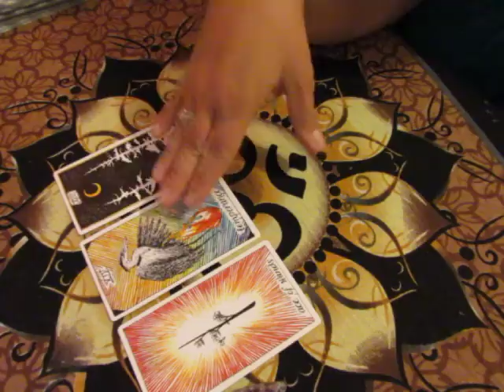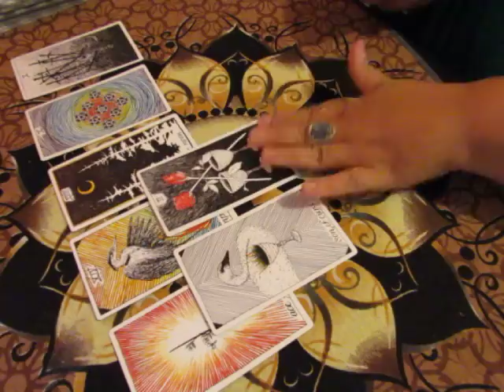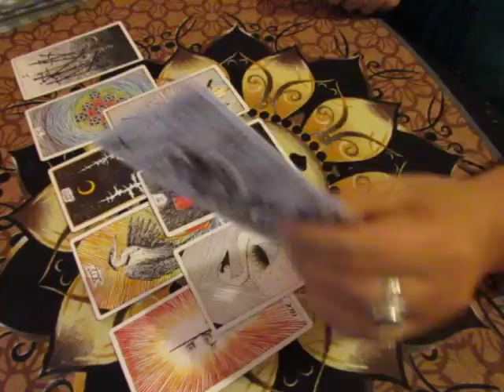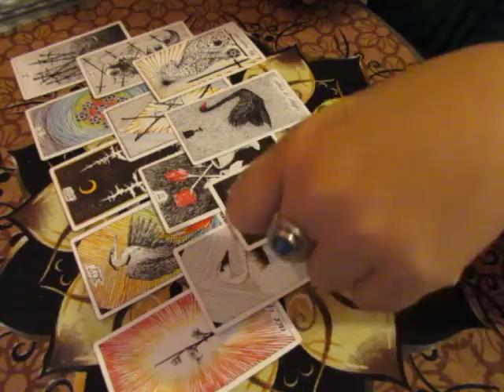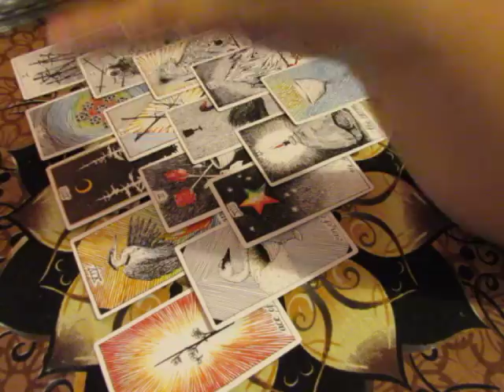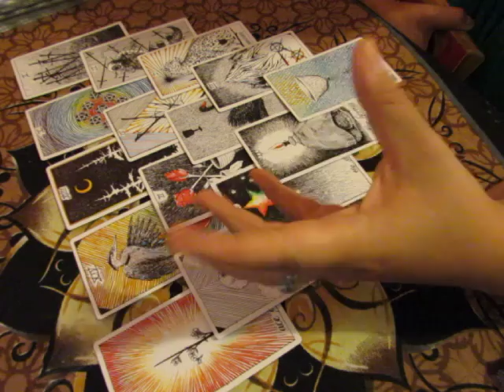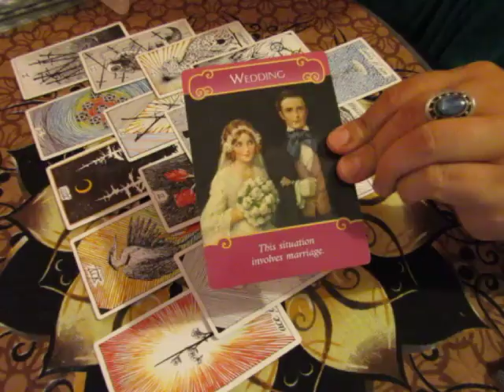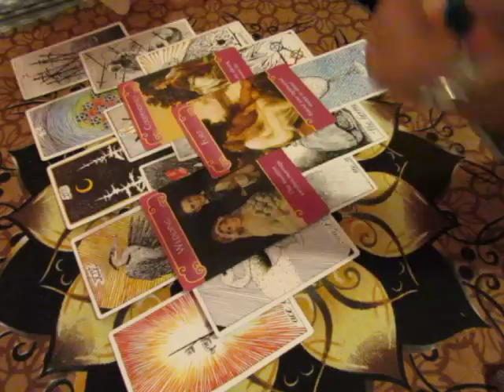~AQUARIUS~August 1 to 15, 2017~LOVE~Tarot Reading***Heart Extension***